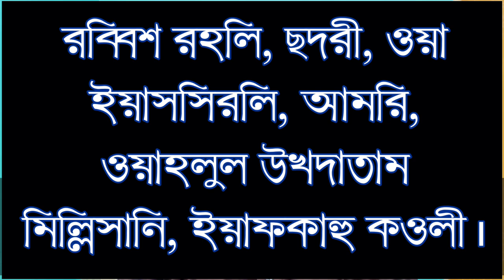জ্ঞান - বৃদ্ধি ও মুখের জড়তা দূর করার কুরআনী দোয়া!! Effective blessings for increasing knowledge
আসসালামুয়ালাইকুম প্রিয় দ্বীনি ভাই ও বোনেরা

আজকে যে বিষয়ে আলোচনা করেছি তা হচ্ছে -

২ শ্রেণীর লোক জান্নাতের সুগন্ধি ও পাবে না!!

সম্পূর্ণ ভিডিওটি দেখলে আশা করি
আপনাদের কোন বুঝতে শিখতে কোন সমস্যা হবেনা ইনশাল্লাহ !!

_____________  দোয়াটির    বাংলা__________

রবকবি রহিম, ছদরী, ওয়া ইয়াসসিরলি, আমরি, ওয়াহলুল উখদাতাম মিল্লিসানি, ইয়াফকাহু কওলী।

তার পরেও যদি কোন বিষয় বুঝতে সমস্যা হয়  তাহলে অবশ্যই কমেন্টে জানাবেন আপনাদের সবার কমেন্টের রিপ্লাই দেওয়া হবে!

অথবা আমাদের ফেসবুক পেজে ভিজিট করতে পারেন!

ভিডিওটি ভাল লেগে থাকলে অবশ্যই একটি লাইক দিয়ে আমাদের উৎসাহিত করবেন!!

দ্বীন ইসলাম প্রচারের স্বার্থে কমপক্ষে ছোট্ট একটি কমেন্ট করুন!!